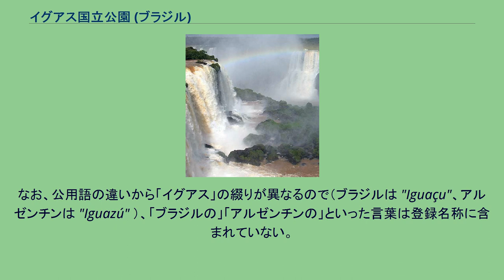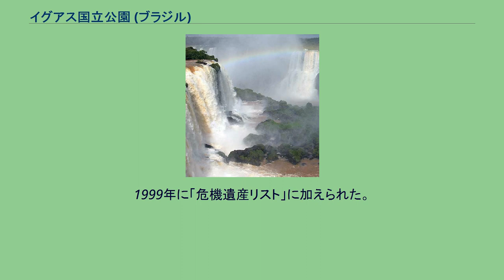イグアス国立公園 (ブラジル)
ブラジルのイグアス国立公園は、パラナ州にある1939年に設定された国立公園である。
イグアスの滝があることで知られるが、滝はアルゼンチンにもまたがっているので、アルゼンチン国内にも「イグアス国立公園」が存在する。
特に鳥類などの野生生物が多く生息し、5種の森林と生物系が同じ国立公園内に同居する世界的にも珍しい場所になっている。
1986年にユネスコの世界遺産に登録された。
アルゼンチンのイグアス国立公園は既に1984年に登録されていたが、それの拡大登録ではなく、別の物件として扱われている。
なお、公用語の違いから「イグアス」の綴りが異なるので（ブラジルは "Iguaçu"、アルゼンチンは "Iguazú" ）、「ブラジルの」「アルゼンチンの」といった言葉は登録名称に含まれていない。
1999年に「危機遺産リスト」に加えられた。
理由は国立公園内での道路建設計画が環境悪化に結びつくと懸念されたことなどによる。
道路の封鎖などの対処がなされたことにより、2001年に危機遺産リストから除外された。